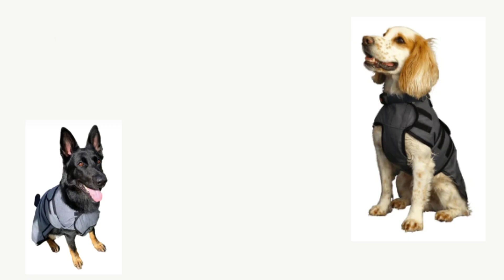Dog Cooling Coats York UK | Pet Devotion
Hi in this video you can see a great luxury Dog ❄️COOLING❄️ Coat. These luxury cooling coats are a true heatwave heroes for your dog to survive the summer!

They look stylish and yet very practical for your dog to keep them comfortable and happy. The coat will stay cool for hours without the need to top up and doesn't dry to a crisp. A complete game changer as the best dog cooling coat going.

0:00 - Intro
0:03 - Main Title - Dog Cooling Coats York UK
0:06 - Review on Quality
0:11 - GAME CHANGER! review